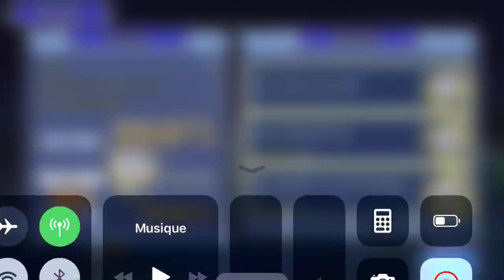[GL] [DFFOO] Ultimate Pandemonium feat. Lightning ~ CHAOS Initial Clear - 999k - No Aranea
Something was off at the end of the fight : Lightning should have had her free turn since I had her EX buff on... I feel a little salty because I wanted to end the fight with Lightning, and also because it probably would have given me the 999999 score.